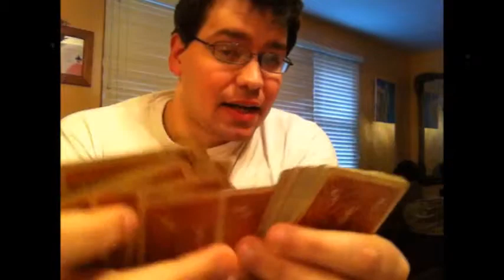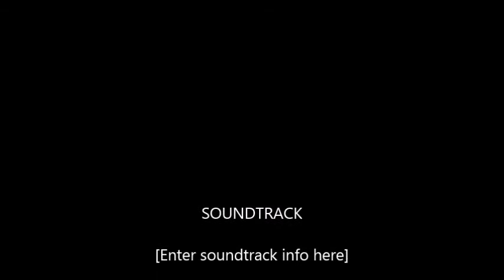Memorizing the deck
Me memorizing a pack of 52 cards. This is not an easy feat by any means. Try to see if you can do better